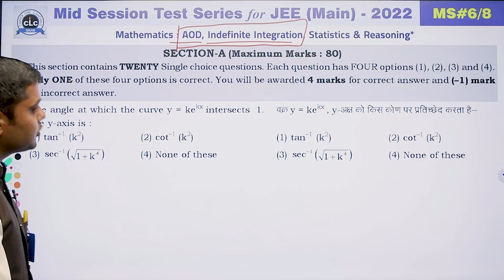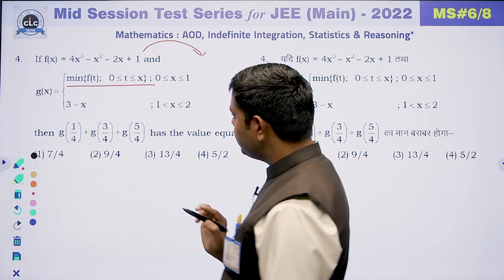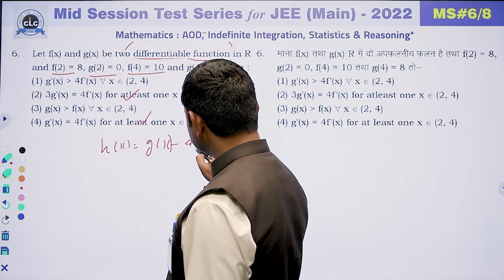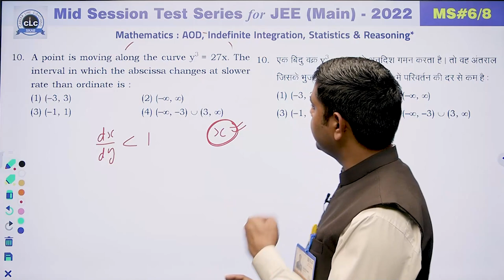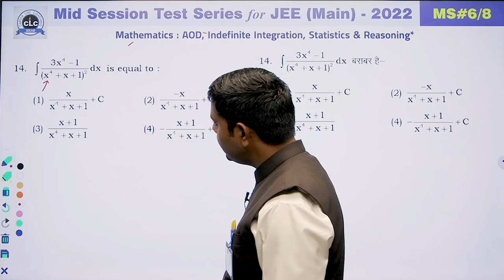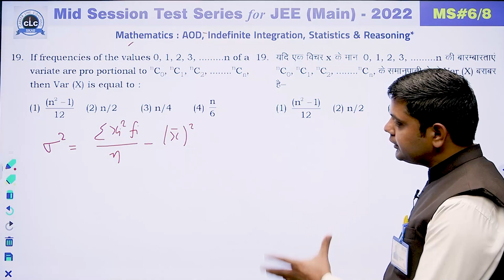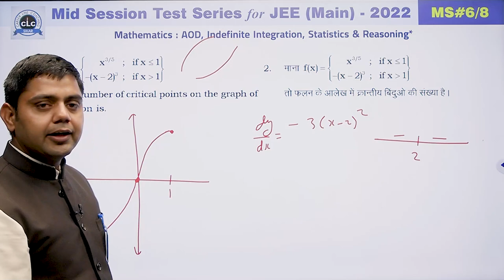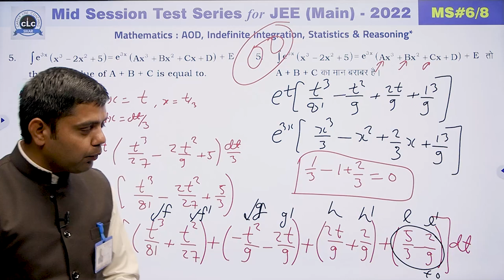JEE MAIN || MATHS || MID SESSION #06